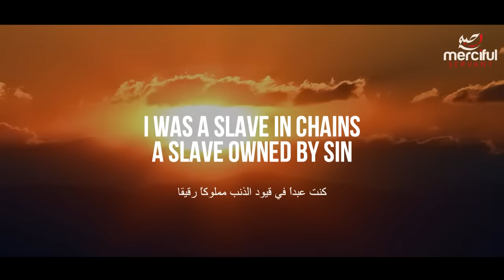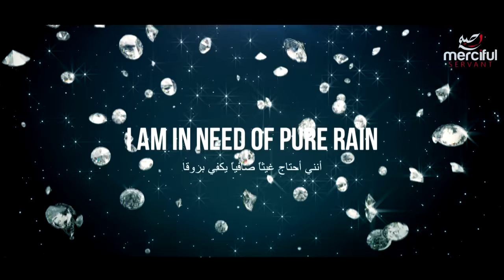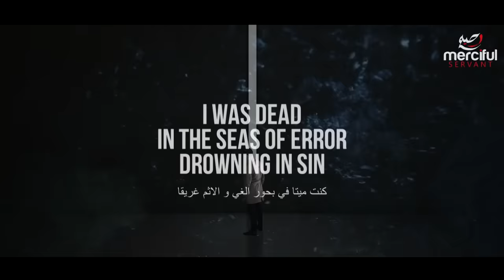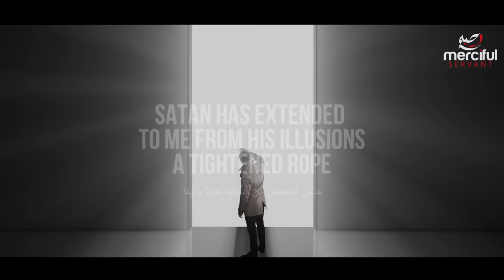I WAS DEAD - POWERFUL NASHEED BY CASTILLO (KUNTU MAITAN)